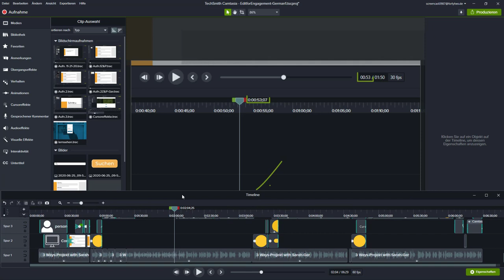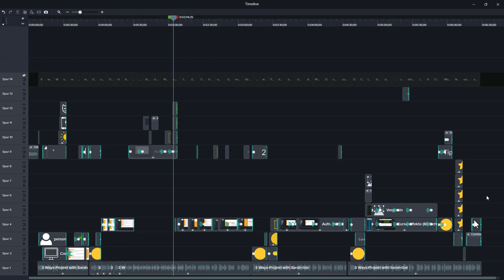Screencast Training Adventskalender 2020 // 19. Türchen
Wie kann ich in Camtasia 2020 die Timeline abdocken und als separates Fenster auf einen anderen Bildschirm ziehen?